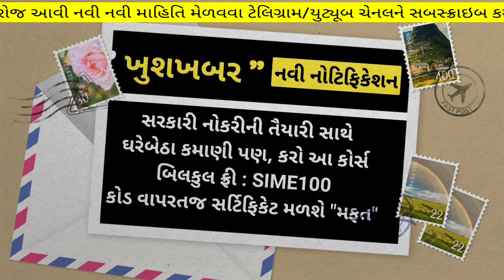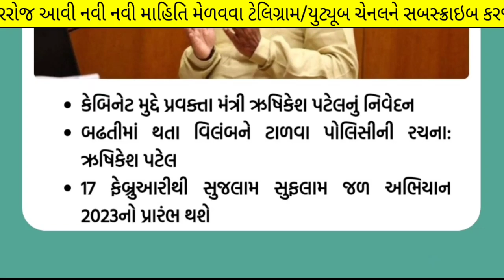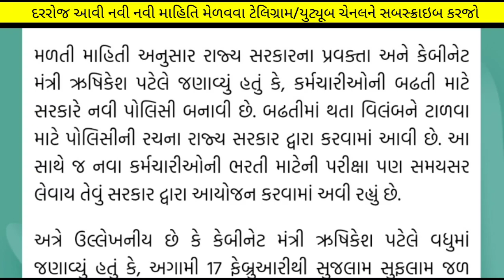17 ફેબ્રુઆરી 2023 આજની મોટી ખબર - રાજ્યના મુખ્ય સમાચાર - 17 February 2023 today taza khabar (news)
17 ફેબ્રુઆરી 2023 આજની મોટી ખબર - રાજ્યના મુખ્ય સમાચાર - 17 February 2023 today taza khabar (news)

(કોડ : SIME100 )